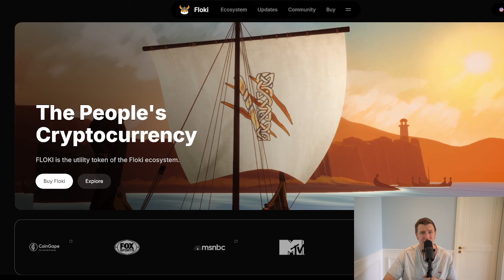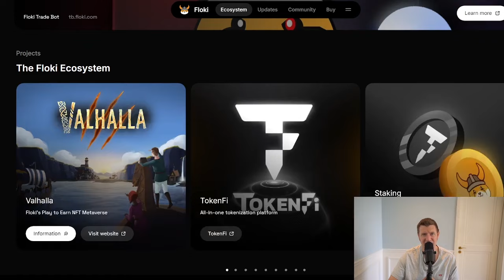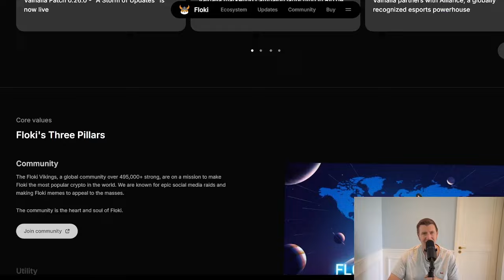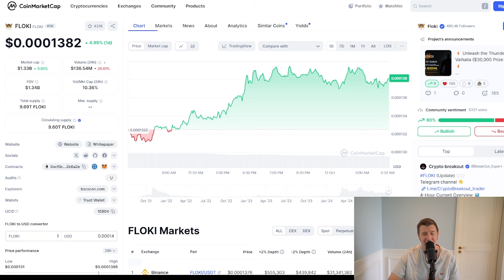Can FLOKI Make You a Millionaire in 2024?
Hey crypto enthusiasts! 🚀 In today's video, we're diving deep into Floki to explore whether it could be your ticket to becoming a millionaire in 2024! We'll analyze Floki's price predictions, discuss investment insights, and examine the factors that could drive Floki to new heights in the upcoming crypto market trends of 2024.

We'll cover:

What is Floki? Understanding its background and role in the crypto space.
Floki Price Prediction for 2024: Insights on where Floki could be headed.
Investment Potential: How Floki's unique features could impact its value.
Market Trends: The latest in meme coins, community-driven projects, and how Floki fits into the bigger picture.
Risk Factors: Important considerations before engaging with Floki.
Whether you're a crypto beginner curious about Floki or an experienced trader looking for in-depth analysis, this video has something for everyone!
CRYPTO EXCHANGES

🔥 BINGX – USDT Bonus!

HARDWARE WALLETS

FREE DISCORD

Learn Trading & Crypto!

TIMESTAMPS
00:00 | Floki: The Next Memecoin Sensation? (Why Floki Could Be the Next Big Crypto Star)

🟢 Using "The Next Big Crypto Star" appeals to potential investors and enthusiasts searching for emerging memecoins.

00:28 | What is Floki? Full Token Breakdown and Analysis (Everything You Need to Know)

🟢 Adding "Full Token Breakdown and Analysis" with "Everything You Need to Know" targets viewers looking for a complete understanding of Floki.

00:57 | Floki Features: How Community-Driven Tokens Can Dominate the Market

🟢 "Dominate the Market" adds urgency and appeal, making the content relevant for those searching for token potential.
01:25 | Floki Use Cases: Exploring Surprising Real-World Applications of Memecoins

🟢 The term "Exploring Surprising" increases engagement, while "Real-World Applications" remains a critical keyword phrase.

02:07 | Floki vs Ethereum: Can Floki Challenge Ethereum’s Decentralization?

🟢 Framing this as a question with "Challenge Ethereum" captures attention, pulling in viewers comparing major and emerging platforms.

02:38 | How Much Floki to Become a Millionaire? Uncovering Floki’s Investment Potential

🟢 "Uncovering Floki’s Investment Potential" with "How Much to Become a Millionaire?" draws in speculative investors.

03:31 | Final Thoughts on Floki: Should You Bet on the Future of Memecoins?

🟢 Ending with "Should You Bet on the Future of Memecoins?" invites viewers to consider Floki as a long-term investment, keeping them engaged until the end.